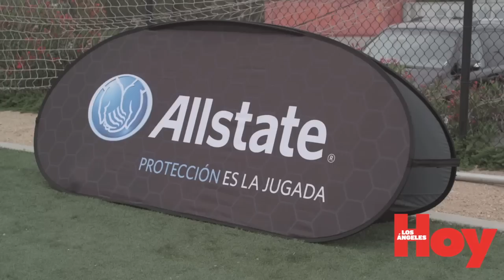Valderrama da consejos a jóvenes que quieren ser futbolistas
Carlos 'El Pibe' Valderrama habla con HOY y le da consejo a los jóvenes que quieran ser profesionales, así como los que participan en las pruebas de Sueño MLS. El ex mediocampista de la selección colombiana dijo que Lionel Messi y la selección de España son lo mejor en el futbol actual.